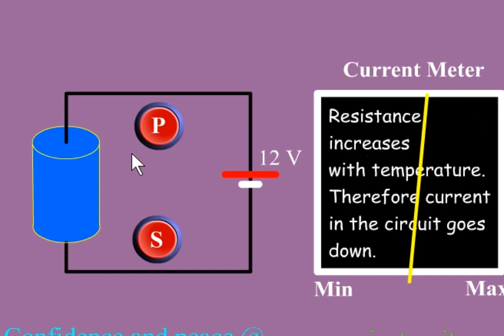الخامس
الرابع
الثالث
السادس
الأولى إعدادي
خيار فرنسية
biof